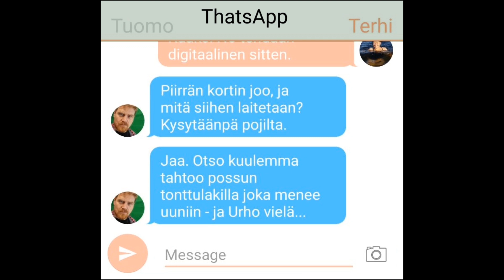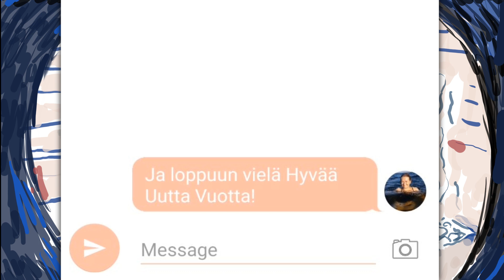MerriestXmas2018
Biitistä vastasi Urho.
Hyvää Joulua 2018, toivottavat T,T, O ja U,
Merry Xmas 2018 folks!